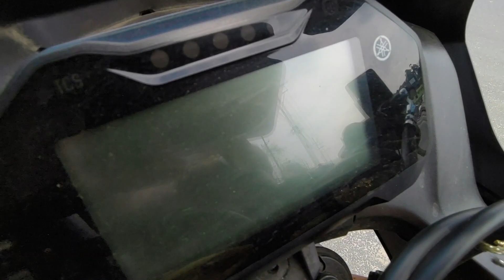Fun with Cycle rider | Kedarnath and Leh ladakh trip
hit likes.

lots of  ❤️

Mobile Wide angle : Rog 2

Canon 200d mark ii

Wide angle lens

Yantralay gorrilapod

Boya Mic

Editing Software I Use :
Filmora 11

FOR WATCHING!!